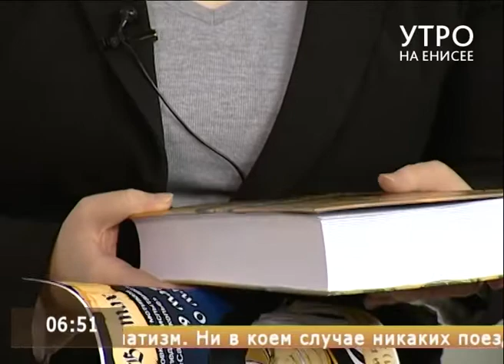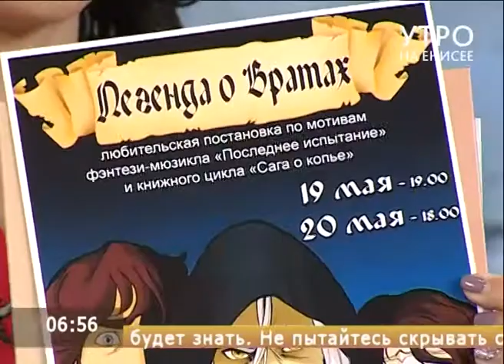Премьера мюзикла «Легенды о вратах» в модернизированной библиотеке им. Н. Добролюбова